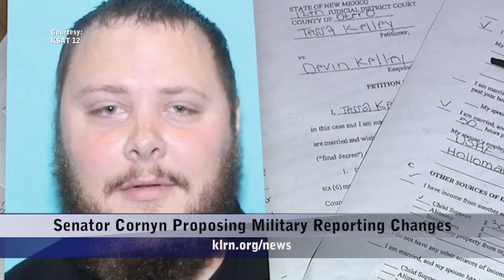Thursday, November 9, 2017 - Update 1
Topics: Senator Cornyn Proposing Military Reporting Changes, Vice President Holds Prayer Gathering in Floresville